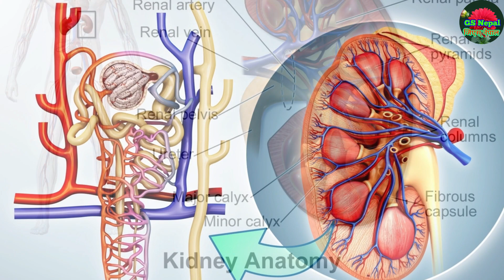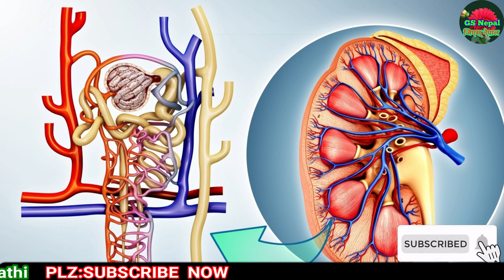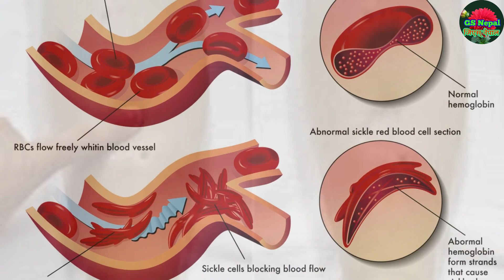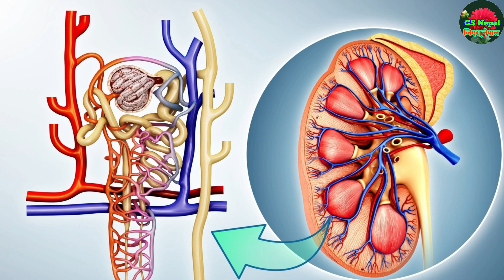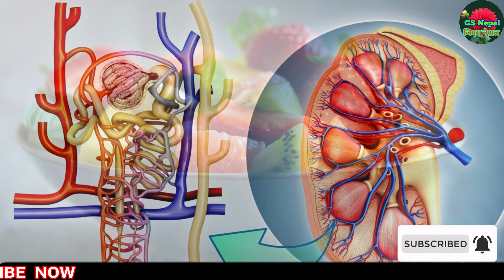Health & Education सावधान ! यी हुन् मिर्गौला रोगका १० संकेत These are 10 signs of kidney disease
Camera: Gopal Oli(Spandan)
Edit: Gopal Oli(Spandan)